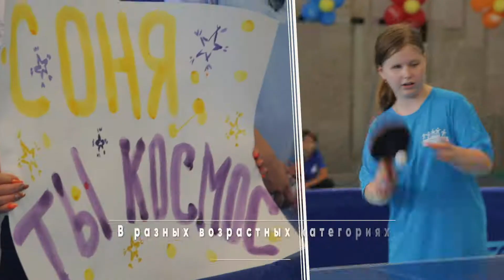Игры победителей – 2018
Все самое важное и интересное про проект Игры победителей в 1,5-минутном ролике